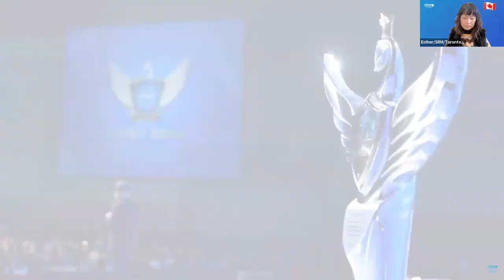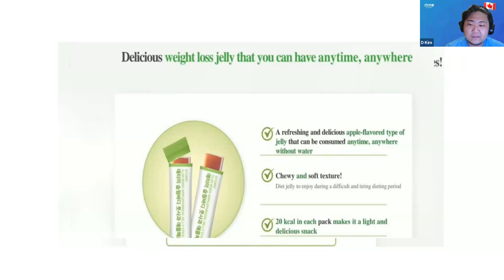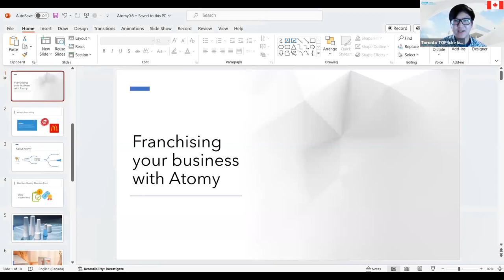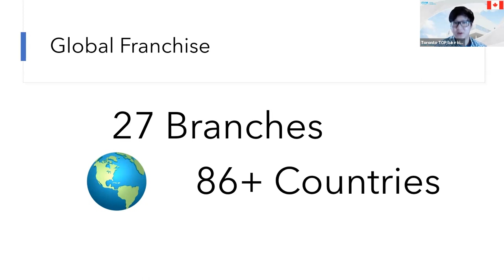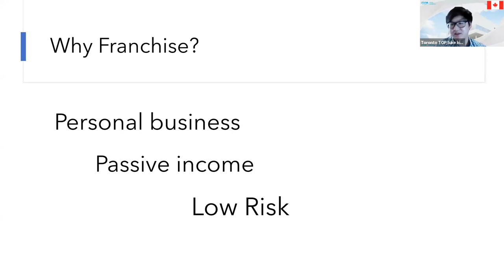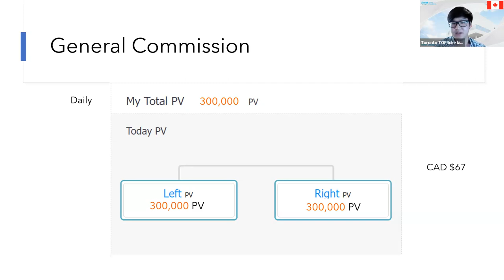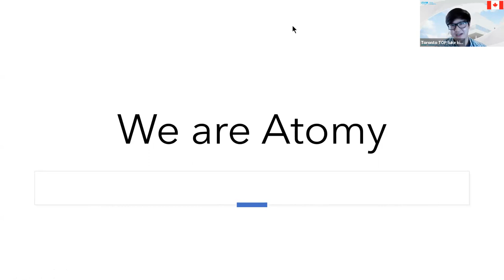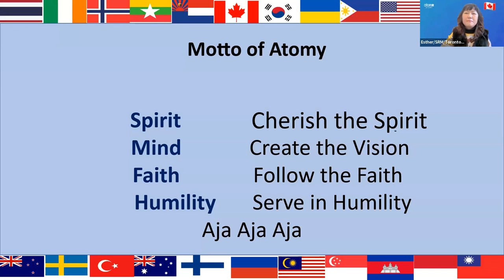Atomy English/Nov, 02, 2023/Basic Atomy[SM Luke Kim]/Global Vision [STM Miyeong Go]